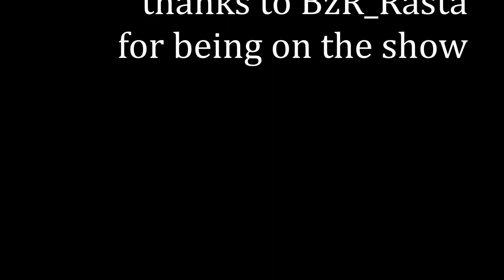Surprise! You're Dead! GTA Edition Episode 19 - BzR Rasta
We're defending a bounty in Episode 19...by sitting out in the open and acting idle!  It's fishing at the piers and we caught us a whopper!  Enjoy!